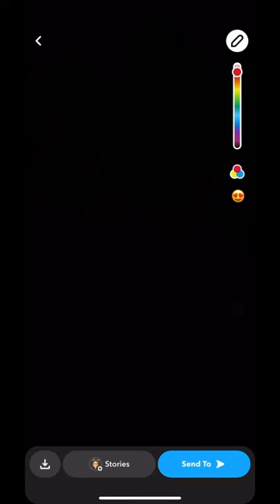the “depressed” 8th grader life😔